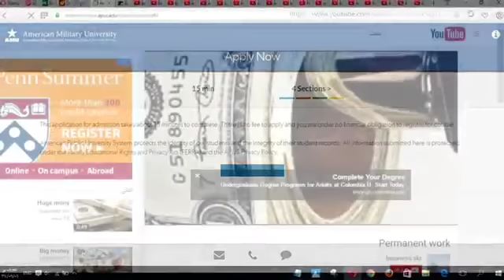University of Utah